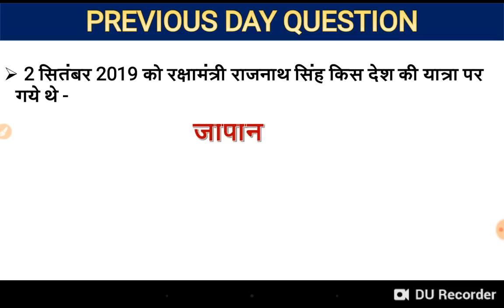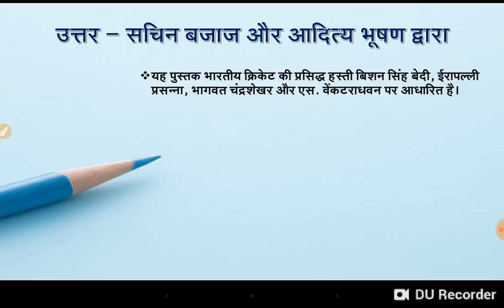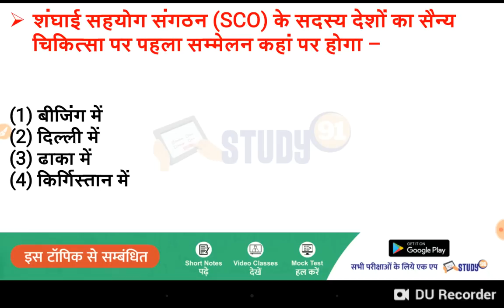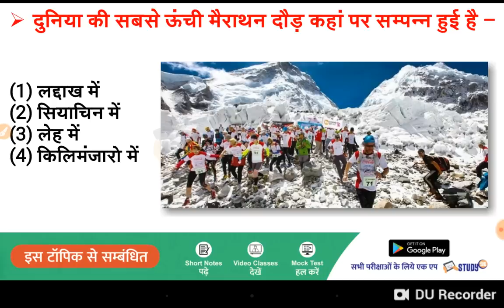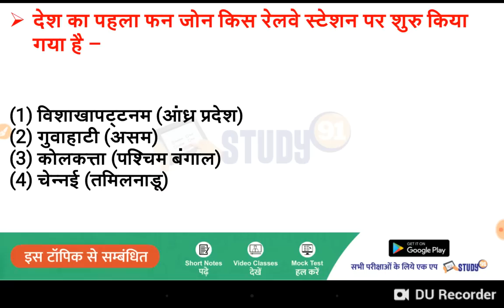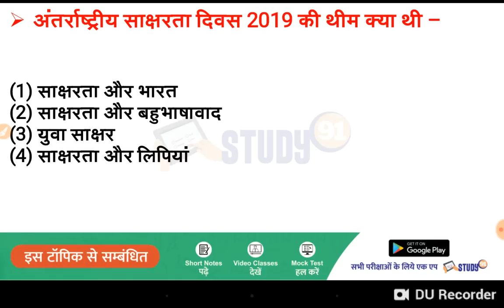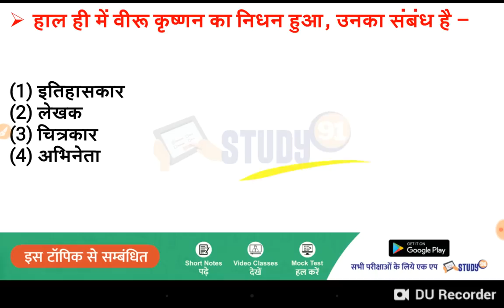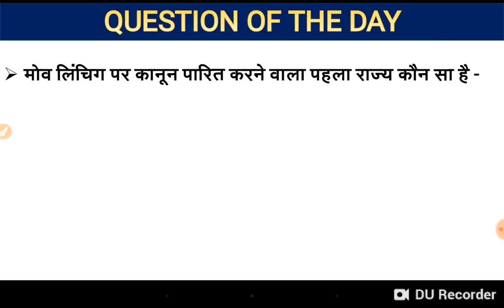Current Affairs 11 September 2019 | Current Affairs in Hindi For UPSC, PSC & All Competition Exam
Current Affairs 11 September 2019,Today GK Current Affairs ,Current Affairs 2018,Current Affairs In Hindi Today Current Affairs

हमारे Youtube चैनल पर आपको Daily Current Affairs pdf के साथ मिल जाएगा । इसके अलावा सभी विषयों की detail वीडियो क्लासेज देख सकते है और उनसे सम्बंधित Test-current-affairs-in-hind series भी देख सकते है -

CURRENT AFFAIRS 11 SEPTEMBER - 11 SEPTEBER TOP CURRENT AFFAIRS     CLICK HERE FOR TEST
Current Affairs: Read this beneficial Current affairs 2019, Current affairs 2018,etc., Q&A for competitive exams UPSC, PSC, SSC, RAILWAY, BANK, UPSSSC, POLICE EXAM, TNPSC, IAS, RRB and Latest Current Affairs 2019 for banking exams IBPS PO Clerk, SBI, RBI and more. Try free quiz on latest current affairs question and answers, this Daily Current Affairs 2019 resource yields the facts about the events of International Current affairs, National, Sports, Business, Banking Current Affairs of 2019 and more which are betterment for the Government & Private Job aspirants.